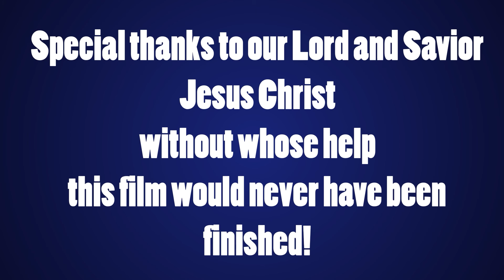God's Family in German